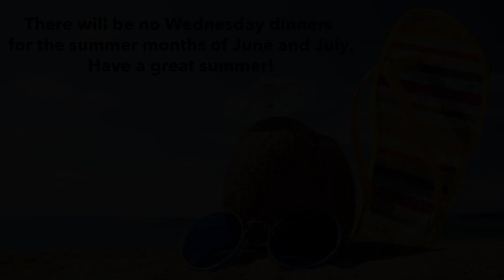10am One Worship Service “Covenant Renewal”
Sunday Service “Covenant Renewal” with Pastor Brian Sanderson
Welcome to Black Creek Methodist Church!
A Global Methodist Church
Covenant Renewal Service
10am Sunday Service for June 4, 2023

Online Tithing: Text “Give” to (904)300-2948
Streaming License CSPL011737 & Copyright License CCLI #2262778